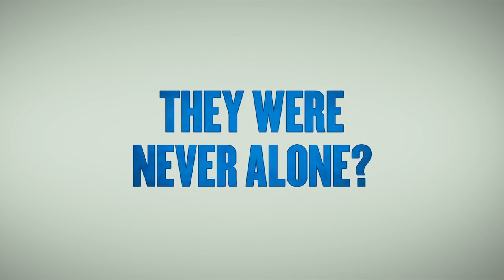Smurfs: The Lost Village - Trailer #2 HD (2017) - A Kelly Asbury Movie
A mysterious map sets Smurfette and her friends Brainy, Clumsy and Hefty on an exciting race through the Forbidden Forest leading to the discovery of the biggest secret in Smurf history.